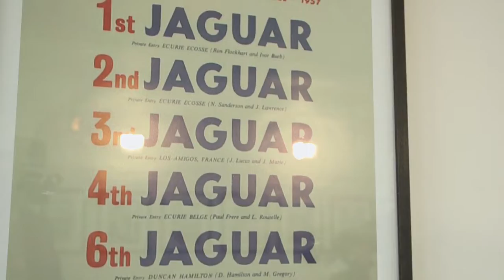JAGUAR MAGAZINE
The world's first and best high quality independently published magazine concentrating on all S.S. and Jaguar cars.  Published in high quality hardcopy, digital with co-operation from Jaguar Cars.